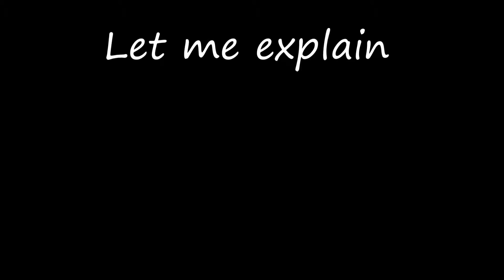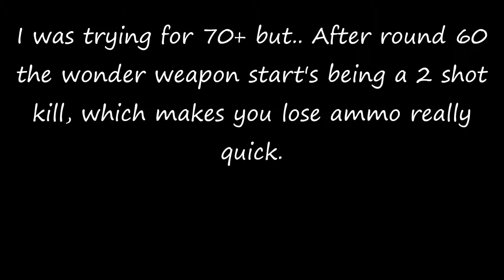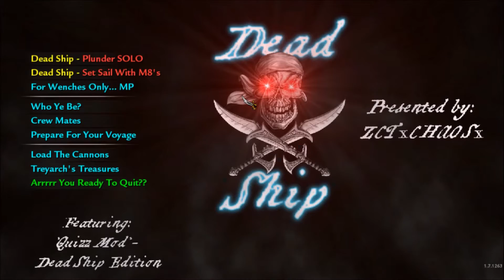World at War - Dead Ship R61 (custom map)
So this map is my best achievement. Its really hard, mostly because of the point system, but also the spawns. I would recommend using the explosion perk for a strategy like this, you can run it without it like i did. The only reason why i didnt get it, is because my pc is to good for it so i go from 80+ frames till 5-10 when i get a hit.
Time: 2h 25 min (fast map)
Downs: 47, 53, 61